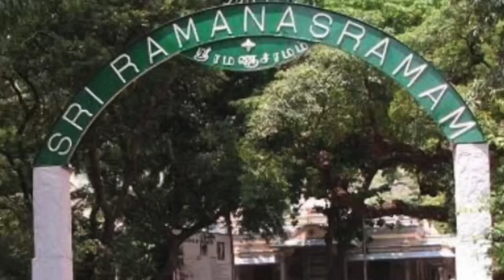Andavan Pitchai Ammal